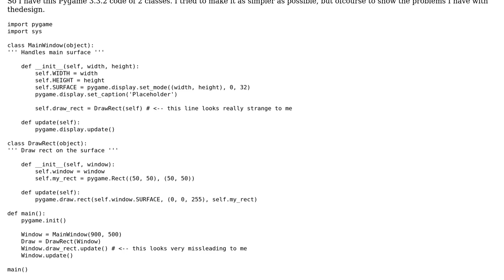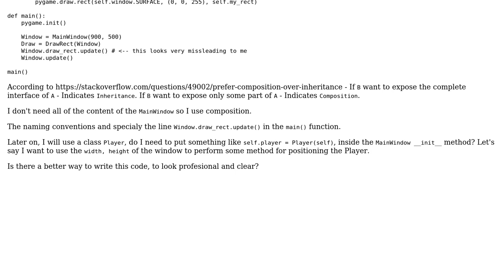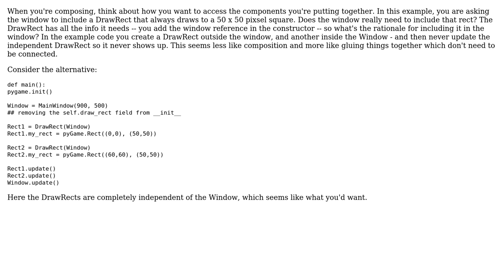Code Review: Object Composition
With thanks & praise to God, and with thanks to the many people who have made this project possible! You are responsible for your own actions.